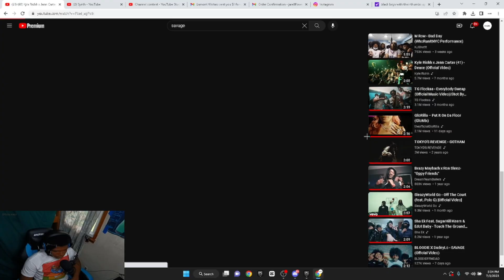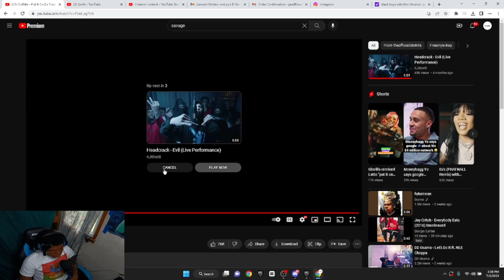Synth Reacts to GloRilla – Put It On Da Floor (GloMix)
SHARE DIS TO ALL SOCIAL MEDIASSSS